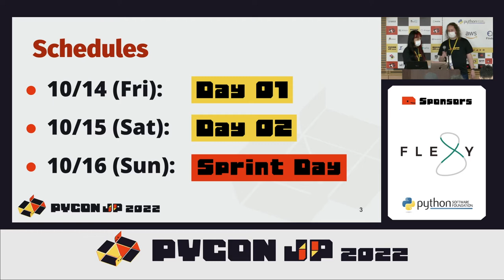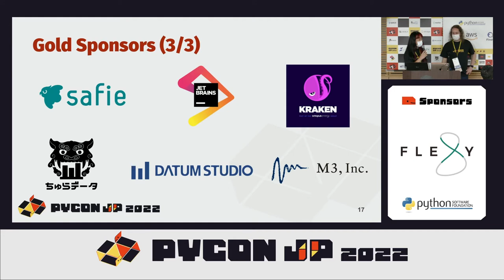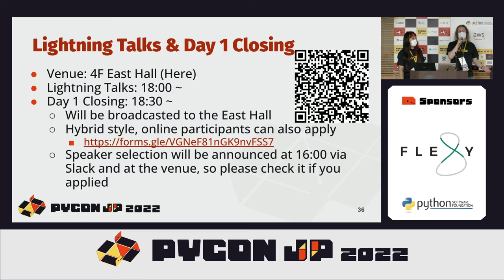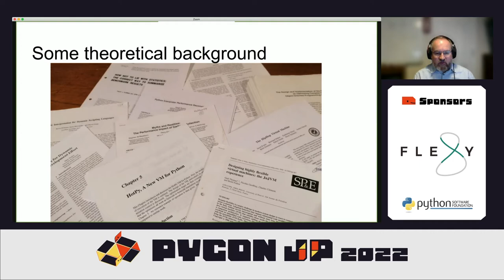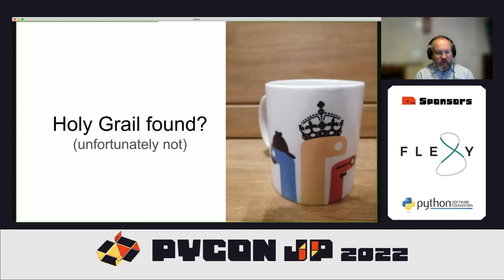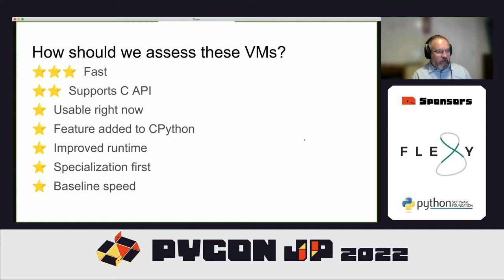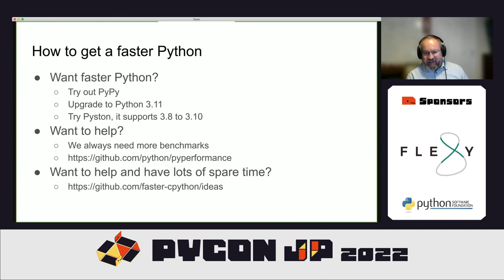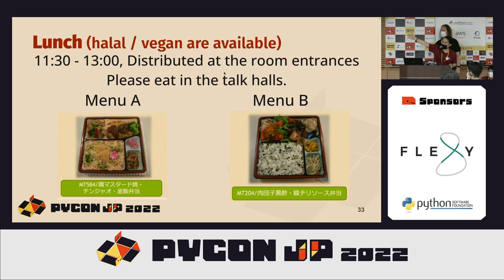[PyCon JP 2022] Day 1 OP & Keynote by Mark Shanonn